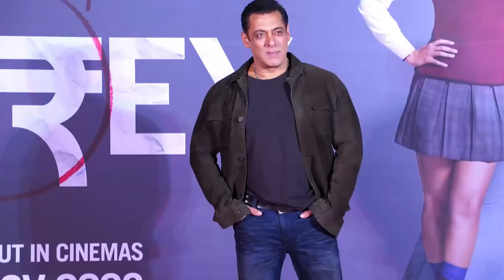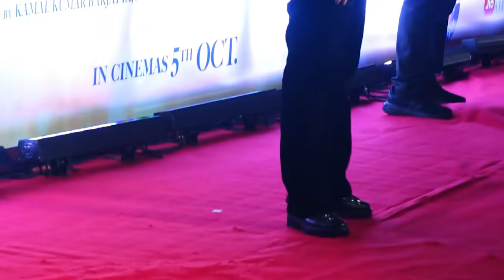Lahore 1947 - Official Trailer | Sunny Deol | Aamir Khan | Rajkumar Santoshi Updates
This Video Is Fan Made Concept Trailer of Lahore 1947.. (More Info About This Video Down Below!)
In This Video:
Lahore 1947 trailer
Lahore 1947 teaser
Lahore 1947 movie trailer
Lahore 1947 official trailer
Lahore 1947 sunny deol